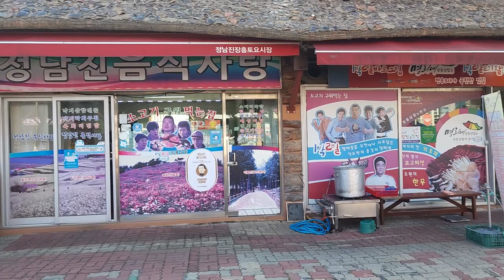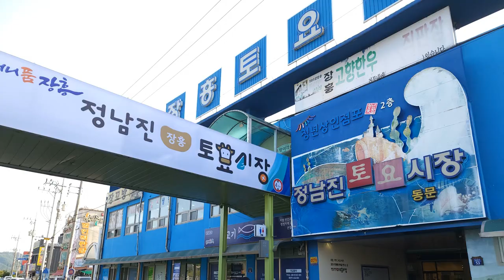한국 여행 : 장흥군 토요시장 / 드론 영상 (Richard Park/리차드박)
장흥군 토요시장 / Saturday Market, Jangheung-gun
주소 : 전남 장흥군 장흥읍 토요시장1길 53